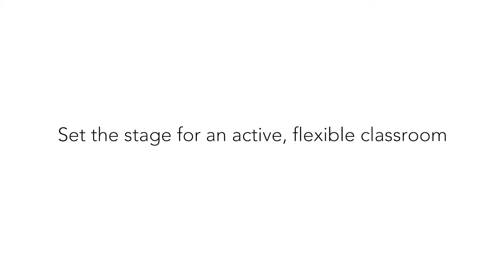Virco Zuma Hexagon & Octagon Desks | Worthington Direct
Collaborate and innovate! The Zuma Collaborative Desks by Virco are practical and versatile workstations for individual or group use. When it comes to collaborative learning, the adjustable-height feature allows you to easily configure six or eight classroom desks in a group hexagon/octagon. Solid plastic top provides a smooth work surface and is designed to last for years!